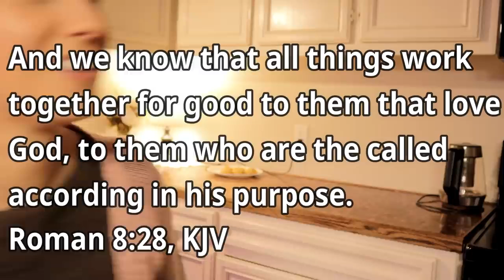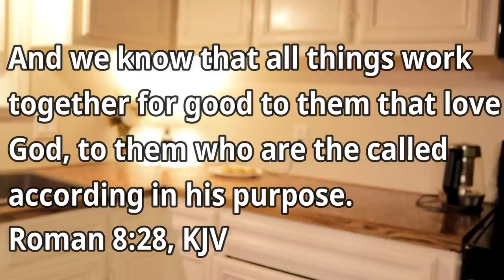Homestead And Off-Grid Conversation Among Homesteaders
All content on this channel is either original content or sourced from copyright-free creative commons licensed videos like this one. Please support these channels and creators that are spearheading the knowledge of the homesteading, off-grid and self-sufficient lifestyle.

Homesteading is becoming more and more common for an increasing number of individuals. They are looking towards the homesteading movement in record numbers because the advancing love of it. Those interested in it are doing their research on many topics such as how to homestead, off-grid homesteading, and survivalist homesteading.

Adopt this wonderful lifestyle by downloading the recommended homesteading course linked at the top of this description!